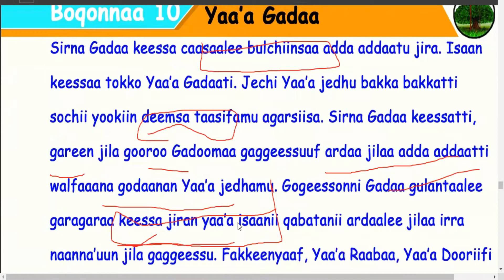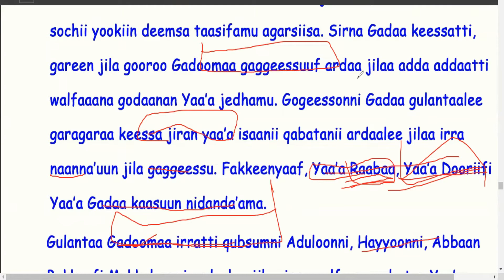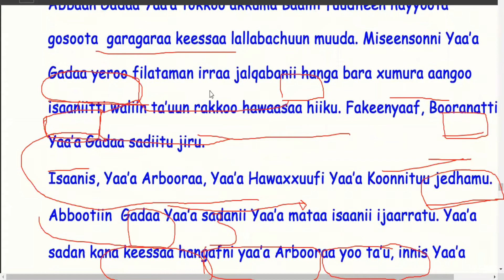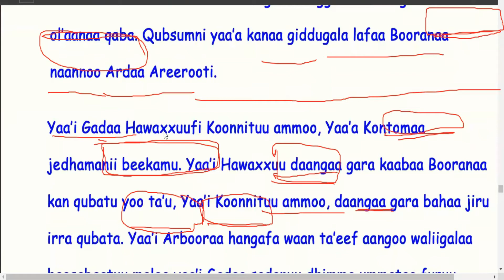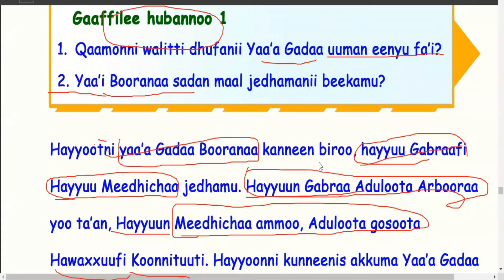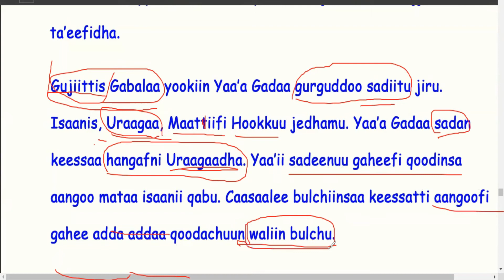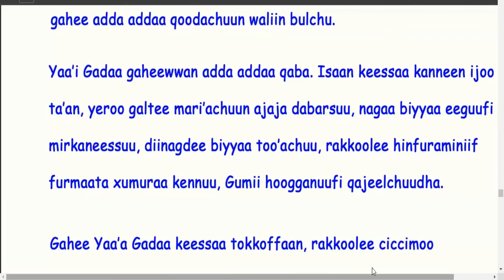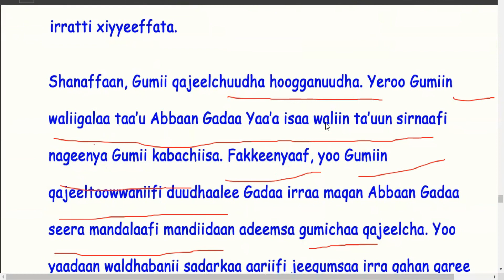Gadaa Kutaa 7ffaa Boqonna 10ffaa Barannoo 13ffaa YAA'A GADDAA.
Afaan Oromoo,Motivational speech is biggest and the best motivational and inspirational Youtube channel producing quality videos in AFAAN OROMOO language to help Ethiopians to be inspired,motivated through lif for those that are courageous enough to take a stand to wards changing their lives and changing their dreams.
Motivation is very important in apersons life,its like following you passion and this channel is solely made to help people find their real passion,accuracy/accurate and work to wards it meaningfull lives life.    Qubee Afaan Oromoo Dubbisuu,Barreessuu barachuu, Afaan Oromoo Motivational,Afaan Oromoo Diraamaa.
Oromo music j,Oromo music kemer yusuf,
Oromo music new 2019,hacee goota keena